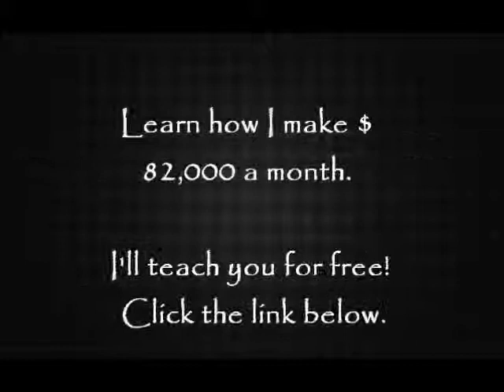Compliments 2 The Chef-Action Bronson (Feat. Lauriana Mae)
Learn how I make $ 82,000 a
month. I'll teach you for